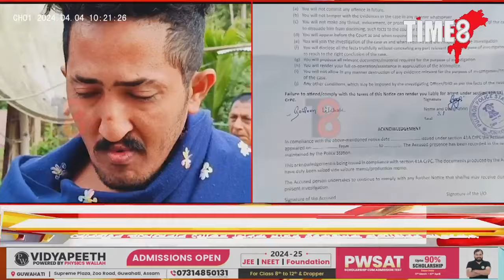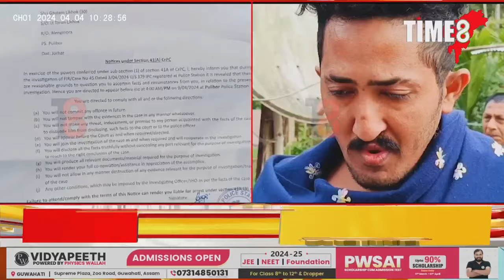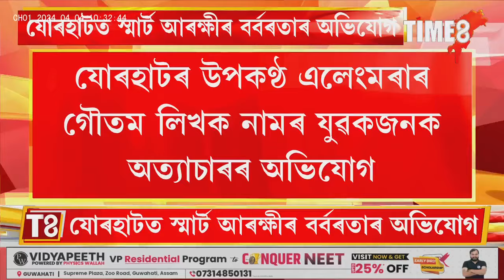যোৰহাটত স্মাৰ্ট আৰক্ষীৰ বৰ্বৰতাৰ অভিযোগ।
যোৰহাটত স্মাৰ্ট আৰক্ষীৰ বৰ্বৰতাৰ অভিযোগ।পশুধন চুৰিৰ অভিযোগত যুৱকৰ সৈতে ভয়ংকৰ কাণ্ড। যোৰহাটৰ উপকণ্ঠ এলেংমৰাৰ গৌতম লিখক নামৰ যুৱকজনক অত্যাচাৰৰ অভিযোগ। চুৰিৰ গোচৰত সন্দেহবশতঃ মঙলবাৰে আৰক্ষীয়ে ওঠাই লৈ গৈছিল যুৱকজনক।